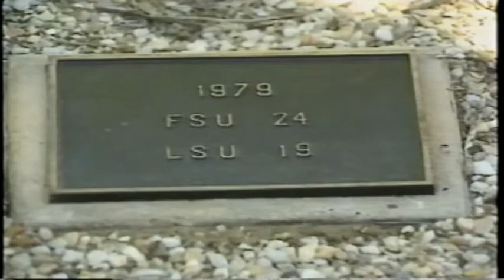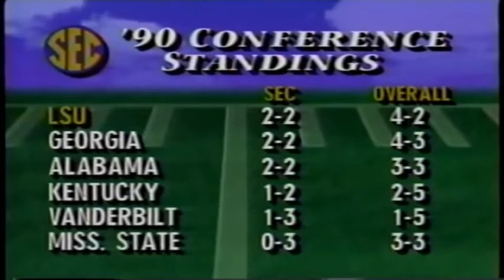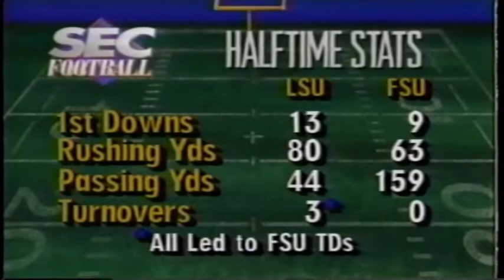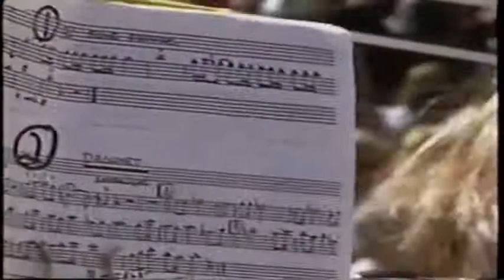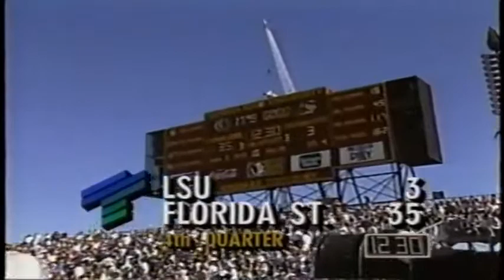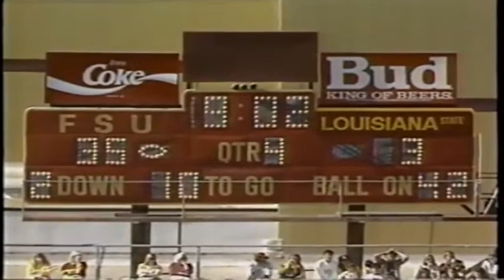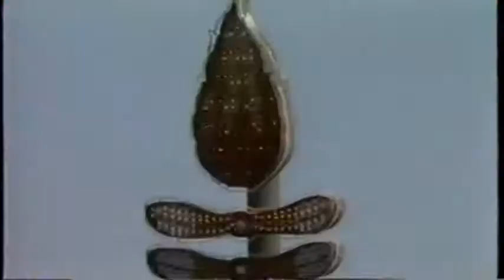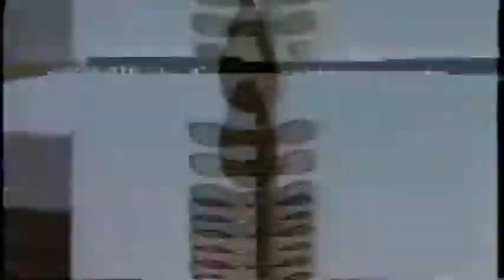October 27, 1990 - LSU @ #4 Florida State